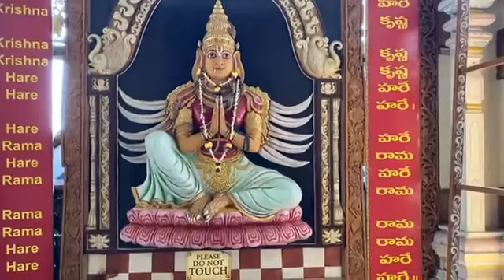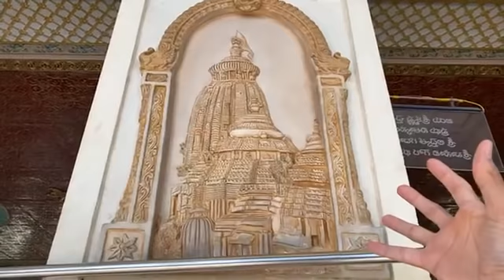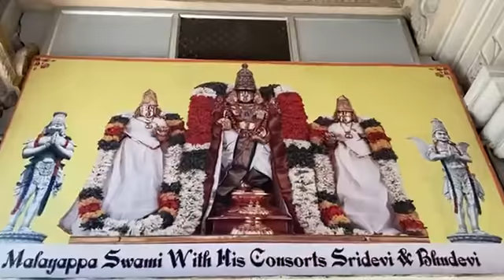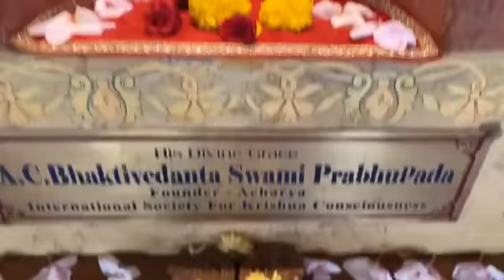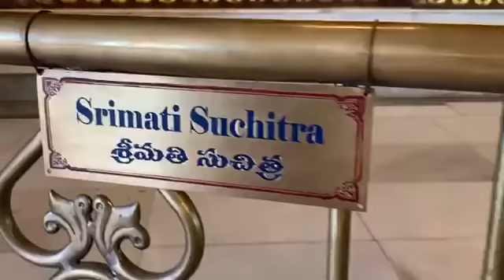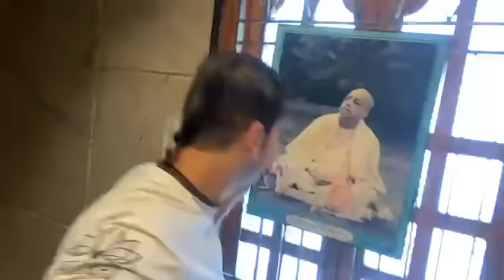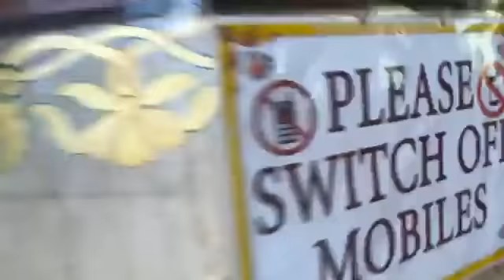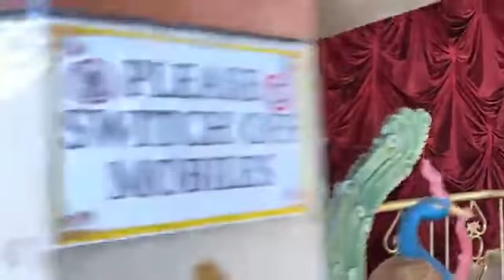Tirupati ~ The Land of Lord Vishnu/ Venkateshwara 🙏🏻